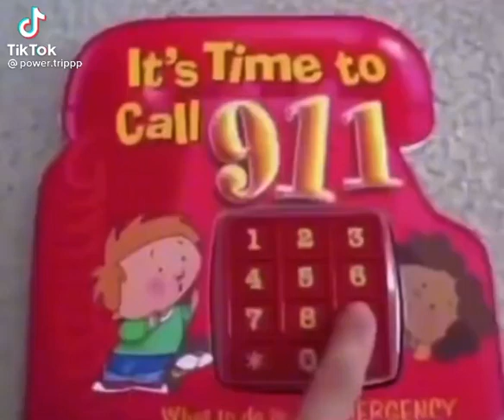its time to call 911 horror